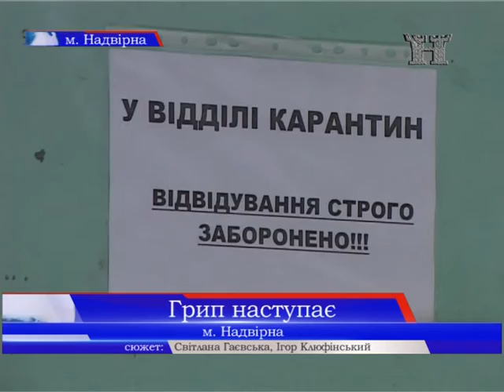Грип наступає (20.01.2016р.)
На сьогодні в Україні більше, ніж півсотні людей померли від грипу. Про це офіційно заявляє міністерство охорони здоров'я. На щастя, на Прикарпатті таких летальних  випадків не зареєстровано. А в районі кажуть, що до епідемічного порогу поки що далеко, справи можуть погіршитися на початку лютого. Ситуацію з захворюваністю на грип та респіраторні інфекції у нашому краї вивчала Світлана Гаєвська.